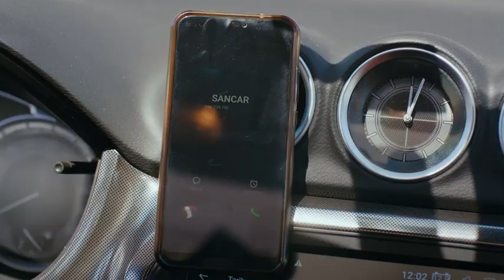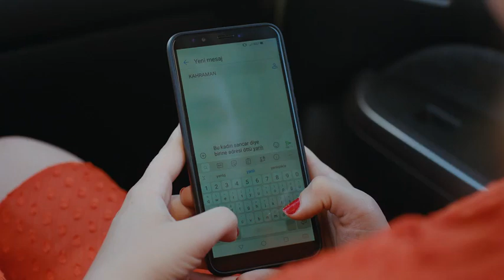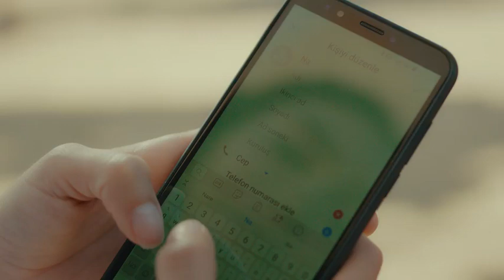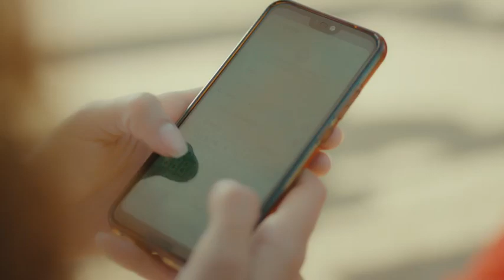Sefirin Kızı - 17. Bölüm - Sancar Efe vuruluyor!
‘Bu destan denizin dibinde başladı, orda bitmez ki'
Ne yalan ne destan olabilen Nare ile Sancar, şimdi çocukları için endişeden kahrolan bir anne ile babadırlar. Kaza yapan ve ciddi bir beyin travması geçiren Kavruk bulunur, ama Melek ortada yoktur. Nare ile Sancar bütün kavgalarını bir kenara bırakıp kızlarını bulmaya çalışırlar. Melek kaybolunca velayet davası ertelenmiştir. Önce kızlarını bulup sonra onun için savaşa gireceklerdir.

Gediz, bu tablonun içinde iyice yabancı hisseder. Ona ne velayet davasını ne de Melek’in kaybolduğunu haber vermemişlerdir. Ancak kapıya gelen bir sürpriz, Gediz’i tüm bu olayların ortasına taşır.

Nare çocuğunu ararken, Akın’ın onun hakkında başka planları vardır ve bu sefer kendisine çok güçlü bir ortak bulmuştur; Kahraman. Kahraman’dan Melek’i kullanarak Nare’yi kaçırmasını ister. Ancak Kahraman’ın kendine has yöntemleri vardır ve izlediği yol önce büyük bir mutluluğa, sonra Sancar’ın bir denizin dibinde ölümle karşı karşıya kalmasına sebep olur.

Melek bulunacak mı? Nare kaçırılacak mı? Sancar o denizin dibinde boğulacak mı?

Denizin dibinde onlar çocukken başlayan bu sevda, şimdi bir çocukları varken yine denizin dibinde mi son bulacak?